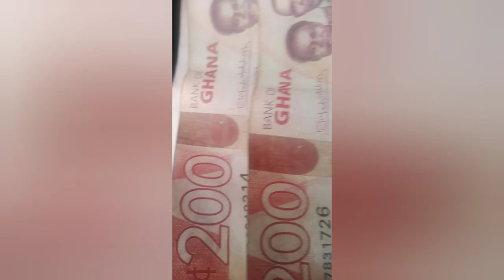A ROAD TRIP FROM ACCRA TO TAMALE. TRAVEL VLOG